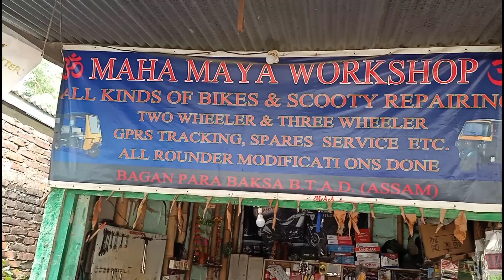How to Install Handle Guard in Bajaj Ns 200 || Sunday Vlogs 2020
S.B VLOGS (Bodo Motovloger).

My name is Santanu Brahma.
I am Baksa District.
I am very new to YouTube.
My bike

The video is about installing

Handlebar Hand Guard

Till
save_ride.
Always_wear_helmet_while_riding.

Bye.